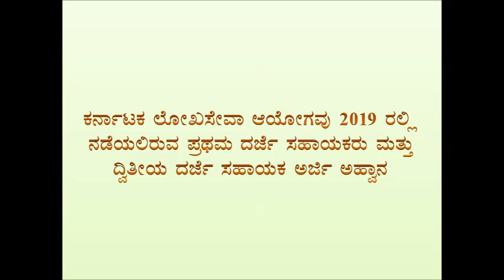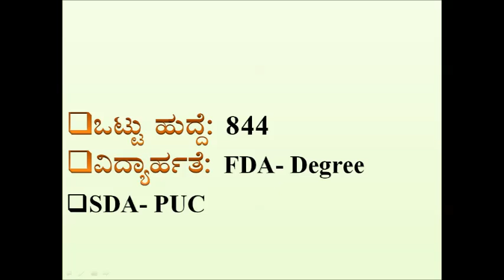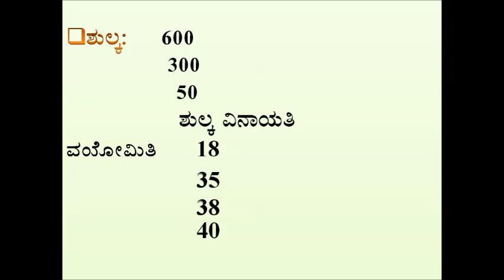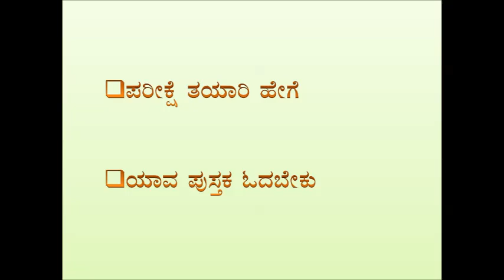KPSC FDA SDA 2019||KPSC FDA and SDA Job Notification 2019/FDA &SDA Jobs 2019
Books for exam:
Current Affairs Study Materials In Kannada
Kpsc -Fda And Sda Question bank
Classic Year Book – 2019
SDA/FDA - General Knowledge & General English
SDA FDA Samanya Kannada
Saamaanya Kannada - FDA, SDA
Geography of Karnataka
Samagra Spardha Vijnana
FDA General Knowledge In Kannda
Computer Knowledge
GENERAL STUDIES
General Science And Technology